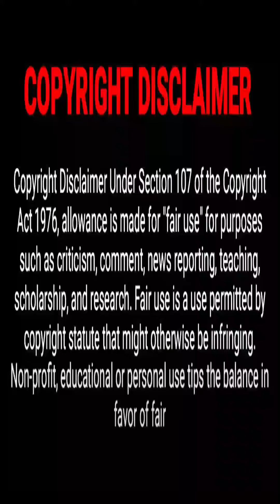துணிவு - Movie Not a Late Review | WATCH THIS VIDEO BEFORE SEEING THE MOVIE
துணிவு - பொங்கல் வின்னர் ஆ ? | Thunivu - Movie Not a Late Review

Thunivu FDFS
Thunivu
Thunivu title card
Thunivu fdfs celebration
Thunivu public review
Thunivu public review
Thunivu trailer
Thunivu trailer
Thunivu interval
Thunivu public response
Thunivu public talk
Thunivu public response
Thunivu songs
Thunivu songs
Thunivu review
Thunivu review
Thunivu movie review
Thunivu movie review
Thunivu promo
Thunivu whatsapp status
Thunivu whatsapp status
Dhanush whatsapp status
Thunivu public reaction
Thunivu public reaction
bingoo box Thunivu
Thunivu bingoo box